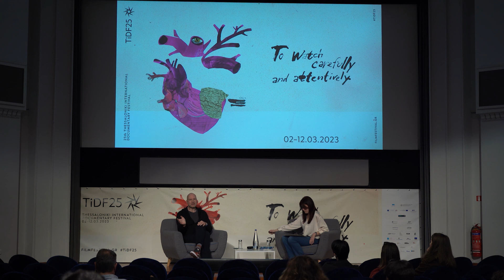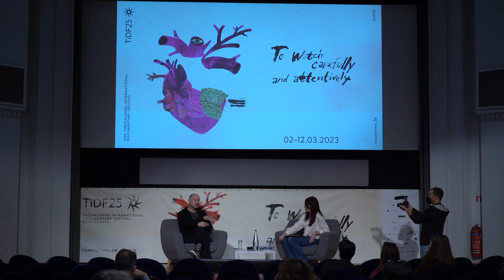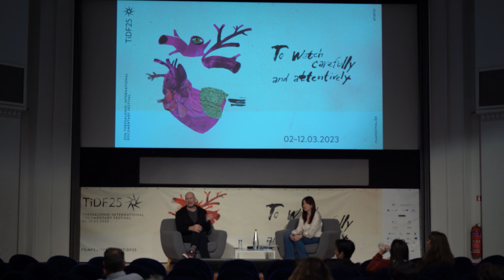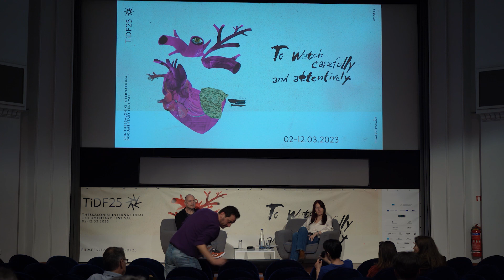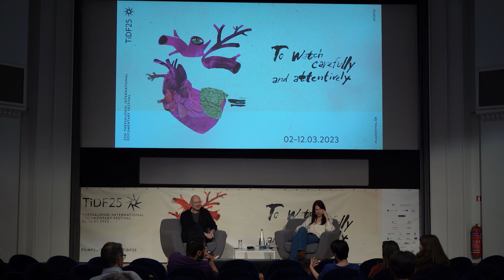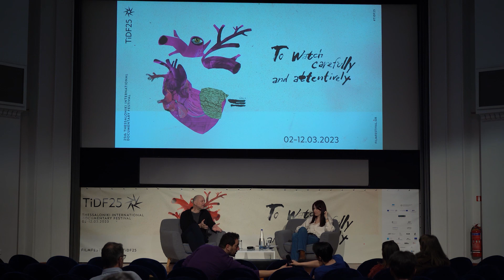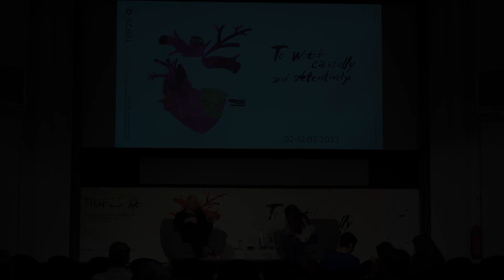TiDF25 | History in images: Potential and Exceedance (discussion with Stathis Kalyvas)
TiDF25 | History in images: Potential and Exceedance
A discussion with Stathis Kalyvas | Moderator: Eleftheria Thanouli

The discussion with Stathis Kalyvas, Gladstone Professor of Government, Oxford, will aim at featuring a series of issues related to history and documentary, based on the adaptation of his book, Disasters and Triumphs (2015), into a documentary series for television.
TiDF25 | Η ιστορία σε εικόνες: Δυνατότητες και Υπερβάσεις
Συζήτηση με τον Στάθη Καλύβα | Συντονίζει η Ελευθερία Θανούλη

Η συζήτηση με τον Στάθη Καλύβα, καθηγητή Πολιτικής Επιστήμης στο Πανεπιστήμιο της Οξφόρδης, θα προσπαθήσει να αναδείξει μια σειρά ζητημάτων γύρω από το θέμα της ιστορίας και του ντοκιμαντέρ με άξονα τη μεταφορά του βιβλίου του, Καταστροφές και Θρίαμβοι (2015), στην ομότιτλη σειρά ντοκιμαντέρ. Διαβάστε περισσότερα